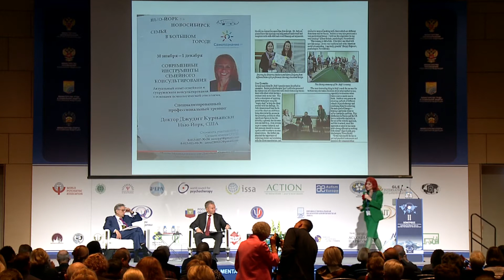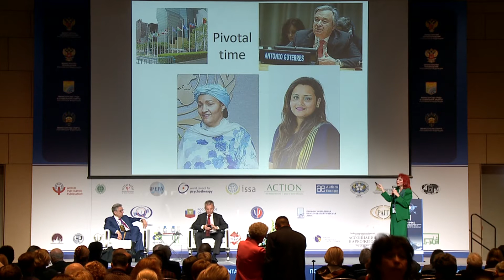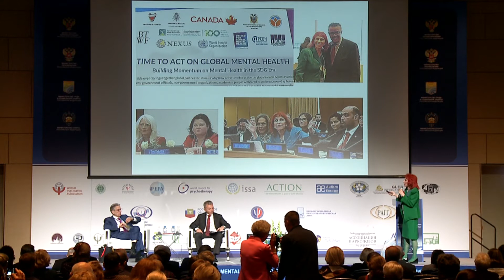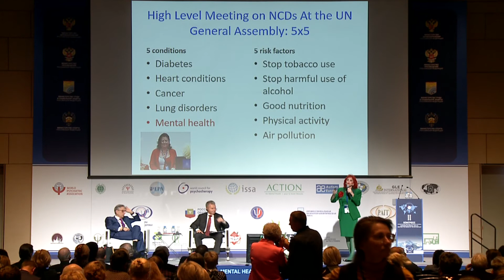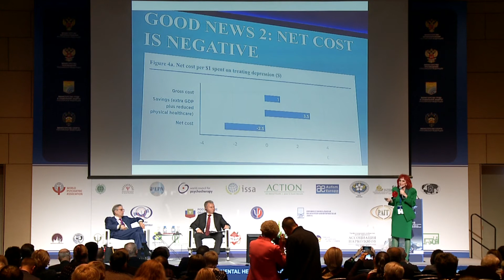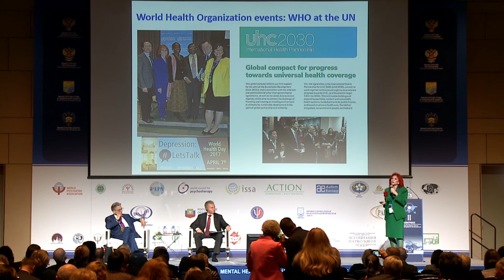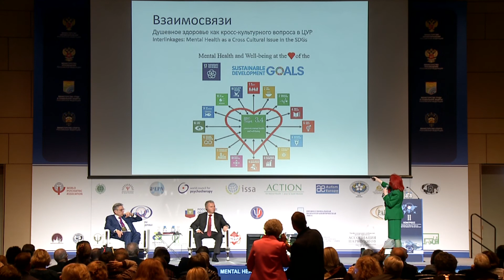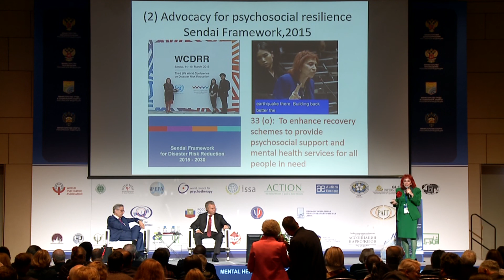Психическое здоровье и благополучие в глобальной повестке ООН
Психическое здоровье и благополучие в глобальной повестке ООН и в
инициативах правительств и гражданского общества.

Спикер: Джуди Куриански, представитель Международной ассоциации прикладной психологии и Всемирного совета по психотерапии в ООН (США).

Конгресс «Психическое здоровье человека XXI века» проходит один раз в 2 года и традиционно получает высокую оценку у российских и зарубежных профессиональных сообществ.